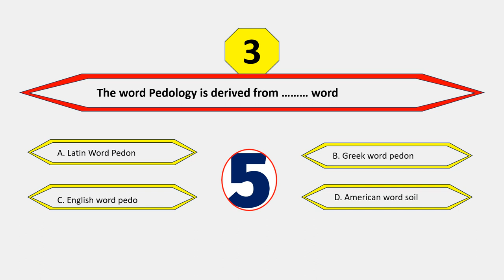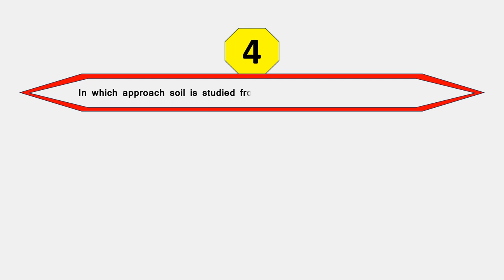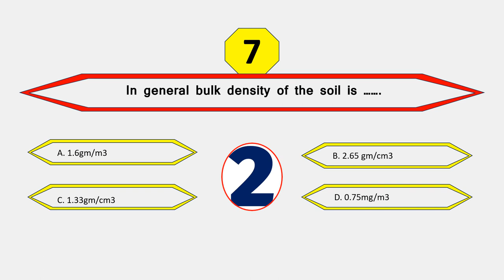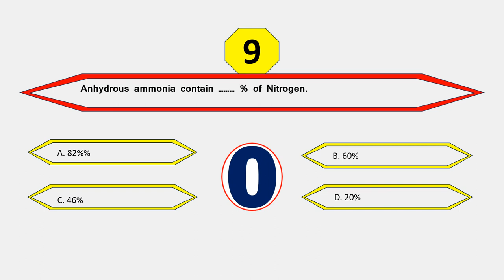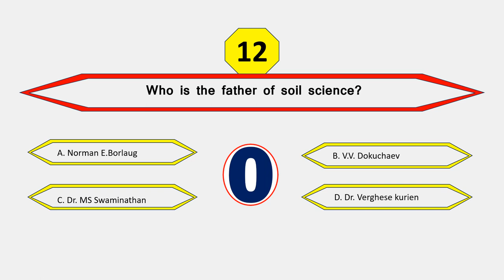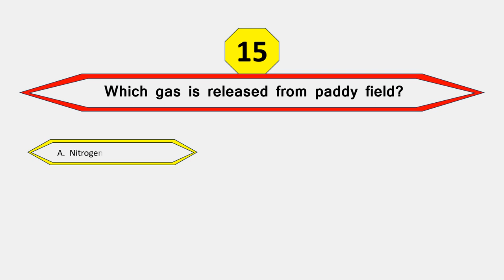Soil Science MCQ || Frequently Asked Question in Competitive Exam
Welcome to our Soil Science MCQ video! Test your knowledge on various soil science topics with these multiple choice questions. Whether you're a student studying soil science or just interested in learning more about this fascinating subject, this video is perfect for you. Make sure to answer each question and see how well you do!

Let's dive into the world of soil science together and see how much you really know!